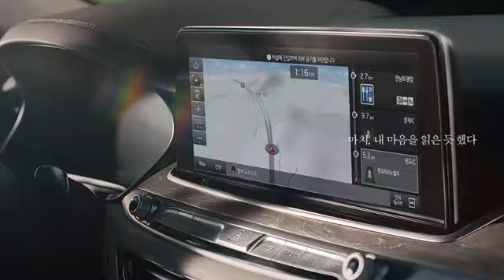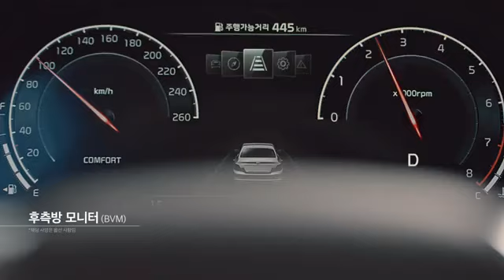남자가 차를 운전하는 것을 보여주는 광고